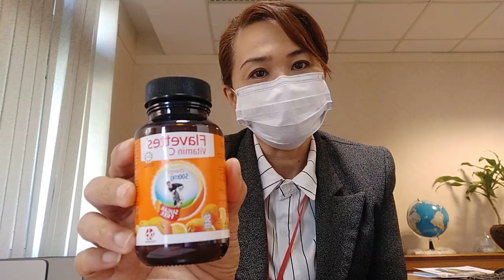Kita masih belum menang. Jaga diri baik2.